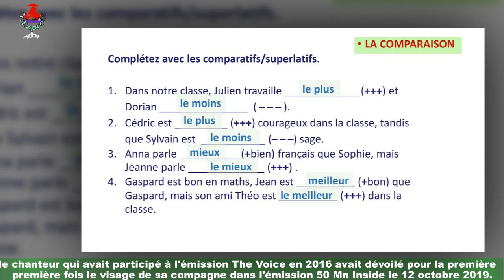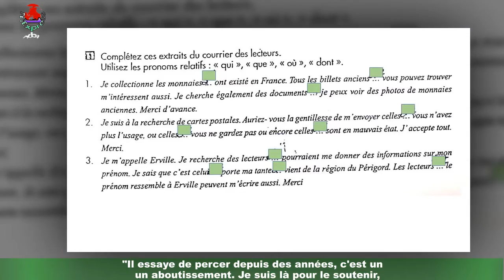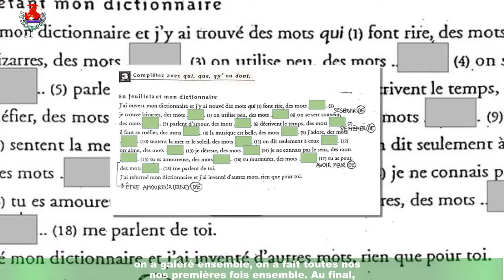Claudio Capéo : Qui est Aurélie Willgallis, femme et mère de ses enfants ?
Invité de l'émission Allez viens, je t'emmène diffusée le 2 juillet 2021 sur France 3,Claudio Capéo est amoureux d'Aurélie Willgallis depuis vingt ans. Une histoire qui avait débuté alors qu'il n'était qu'un très jeune adolescent de 18 ans. . . Leur histoire d'amour a débuté il a presque vingt ans sur les bancs du lycée. Depuis 2002,